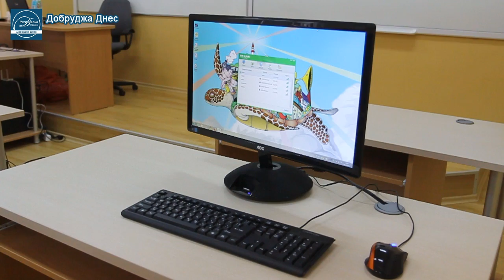Обновиха шест кабинета в ЕГ "Гео Милев" в Добрич